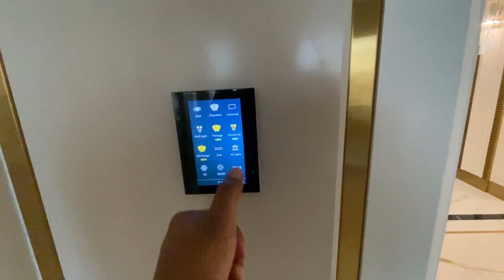Luxurious beautiful dining room design ideas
Beautiful Dining Room Interior Design#luxuryvilla